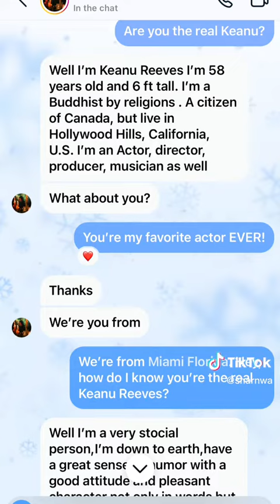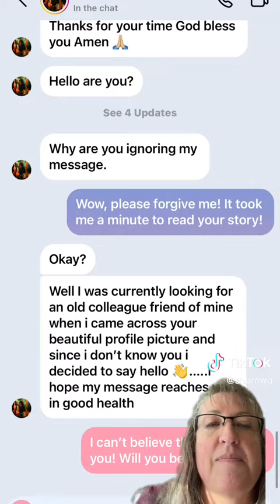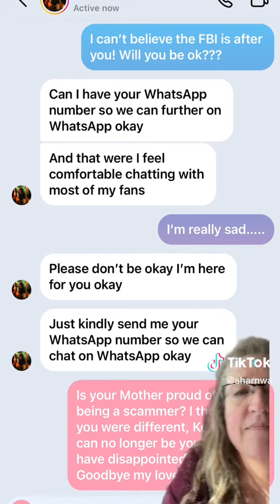scammers Tom the troll 🧌 u need to watch these videos